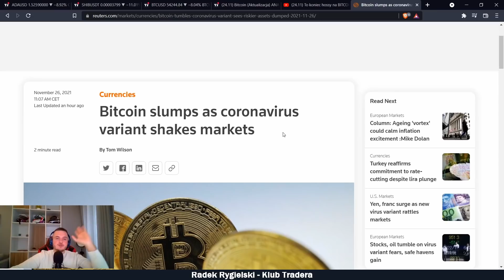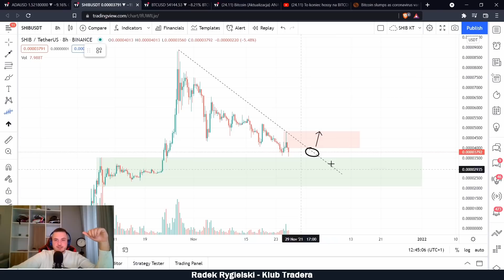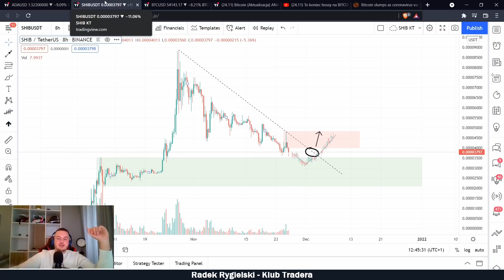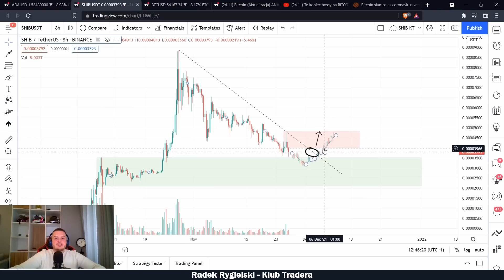(26.11) Manipulacja Bitcoinem przed wzrostami? +Shiba +Cardano [Piątek Tradera]